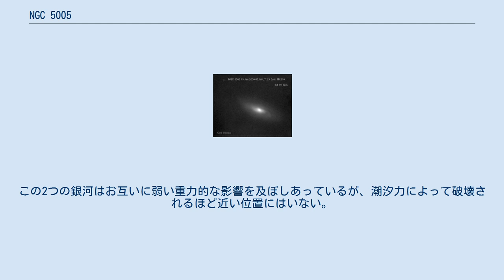NGC 5005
NGC 5005（Caldwell 29）は、りょうけん座にある渦巻銀河である。
比較的明るい銀河核と明るく数本の塵の帯を含む銀河円盤を持つ。
この銀河は、高い表面光度のために、アマチュア用の大きな望遠鏡でも見ることができる。
 NGC 5005までの距離の測定結果には、1370万パーセクから3460万パーセクまで幅があるが、平均で約2000万パーセクである。
 NGC 5005は、低電離中心核輝線領域(LINER)の核を持つ。
LINER核は、弱イオン化ガスを含む。
LINERからの放出のエネルギー源については盛んに議論されており、超大質量ブラックホールを含む活動銀河核や星形成がエネルギー源になっているとする主張がある。
 NGC 5005のX線観測により、核の中に光度が変化する点状の硬X線源があることが明らかとなった。
この結果は、NGC 5005が超大質量ブラックホールを含むことを示唆している。
強く、変光するX線放出は、活動銀河核中のブラックホール外側の熱く、凝縮されたガスから放出されるものである。
 NGC 5005と近隣の渦巻銀河NGC 5033は、物理的な銀河対を形成している。
この2つの銀河はお互いに弱い重力的な影響を及ぼしあっているが、潮汐力によって破壊されるほど近い位置にはいない。
 ウィキメディア・コモンズには、NGC 5005に関するカテゴリがあります。